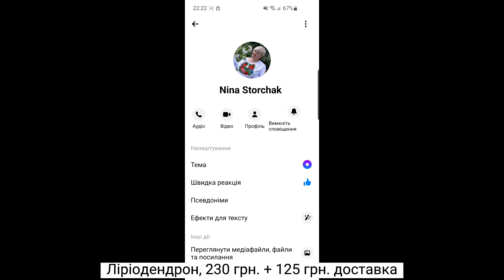Новинки! Посадка ліріодендрона та кипарисовика Wissel's Saguaro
Ліріодендрон або тюльпанове дерево  та кипарисовик Wissel's Saguaro (Chamaecyparis lawsoniana Wissel’s Saguaro) - новинки саду

00:00-01:06 Розпаковка ліріодендрона або тюльпанового дерева
01:07-01:12 Дощ насувається
01:13-03:13 Розпаковка кипарисовика Віссельс Сагуаро (Chamaecyparis lawsoniana Wissel’s Saguaro)
03:13-03:36 Сірка та її застосування в саду
03:37-05:42 Посадка ліріодендрона, тюльпанове дерево
05:43-06:43 Посадка кипарисовика лавсона Wissel's Saguaro
06:44-07:56 Кочедижники ніппонські. Назви сортів точно не пам'ятаю, але скоріше за все - це кочедижники Red Beauty та Metalicum
07:57-09:10 Вирощування арундо варієгатне
09:11-09:21 Руслана Фрей ( кипарисовик Віссельс Сагуаро, 300 грн. + 125 грн. доставка
09:22-09:37 Niba Storchak ( ліріодендрон, 230 грн. + 125 грн. доставка